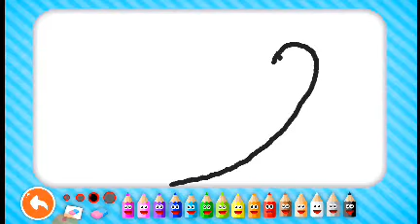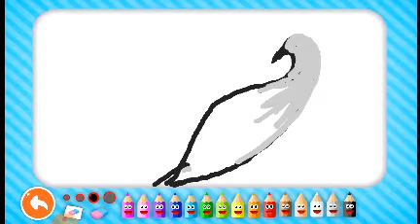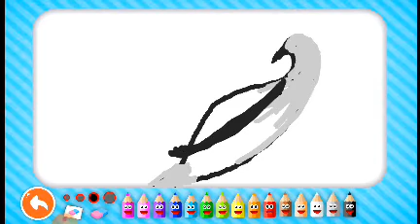golden eagle drawing النسر الذهبي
golden eagle drawing رسم النسر الذهبي